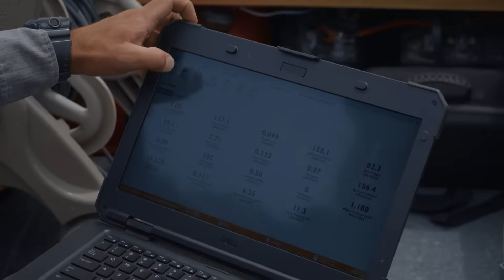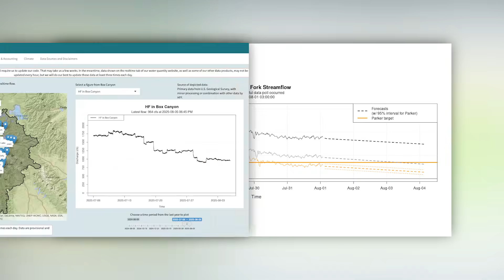Science-Based Collaboration for Healthy Fisheries and Watersheds | HFF | Tomorrow's Catch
Rob Van Kirk, Science and Technology Director at the Henry’s Fork Foundation, shares how real-time data, collaboration, and strategic water conservation are transforming one of the West’s most iconic trout fisheries. This film explores how decades of research, high-tech monitoring, and stakeholder partnerships are improving water quality, preserving habitat, and sustaining a $30 million fishery on Idaho’s Henry’s Fork River.